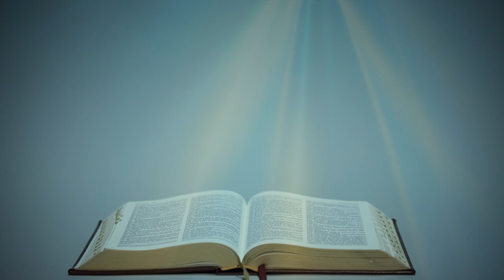З СОБОРНОГО ПОСЛАННЯ СВЯТОГО АПОСТОЛА ІВАНА (2,18–3, 10) ▪ ПОНЕДІЛОК НЕДІЛІ ПРО БЛУДНОГО СИНА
З ПЕРШОГО СОБОРНОГО ПОСЛАННЯ СВЯТОГО АПОСТОЛА ІВАНА  (2, 18 – 3, 10)

Дітоньки, остання це година. І як ви чули, що має прийти антихрист, а тепер багато антихристів постало. З цього пізнаємо, що остання година настала. З-між нас вийшли, але з-між нас вони не були; бо коли б з-між нас були, були б зосталися з нами, – лише щоб виявилося, що не всі вони від нас. Ви ж маєте помазання від Святого й усе знаєте.  Я вам писав не тому, що не знаєте правди, а тому, що її знаєте і що ніяка брехня не походить від правди.
Хто неправдомовець, як не той, хто перечить, що Ісус – Христос? Він – антихрист, що відрікається Отця й Сина. Кожний, хто відрікається Сина, той і Отця не має. Хто ж визнає Сина, має і Отця. Те, що ви чули спочатку, нехай у вас пробуває. Якщо у вас буде пробувати те, що ви спочатку чули, і ви будете в Сині і в Отці пробувати. Ось та обітниця, яку він сам обіцяв вам: життя вічне.
Це я вам написав про тих, що вводять вас в оману. Помазання, що ви від нього прийняли, у вас пробуває, і не потребуєте, щоб хто навчав вас, бо його помазання вас про все навчає. Воно правдиве й необманне. Так, як воно вас навчило, пробувайте в ньому.
Отож, дітоньки, пробувайте в ньому, щоб, як явиться, ми мали довір'я і не осоромилися перед ним у час його приходу. Коли знаєте, що він праведний, знайте теж, що всякий, хто чинить справедливість, від нього народився.
Дивіться, яку велику любов дарував нам Отець, щоб ми звалися дітьми Божими. Ними ми і є. І тому світ нас не знає, бо він його не пізнав. Любі, ми тепер діти Божі, і ще не виявилося, чим будемо. Та знаємо, що коли виявиться, ми будемо до нього подібні, бо ми побачимо його, як є.
 І кожен, хто має на нього цю надію, очищує себе, так само, як і він чистий. Кожен, хто чинить гріх, чинить також беззаконня, бо гріх є беззаконням. Ви ж знаєте, що він з'явився, щоб наші гріхи взяти, і гріха в ньому нема. Кожен, хто в ньому пробував, не грішить. Кожен, хто грішить, його не бачив і його не пізнав.
Дітоньки, ніхто нехай не вводить вас в оману. Хто чинить правду, той праведний, як і він праведний. Хто чинить гріх, той від диявола, бо диявол грішить від початку. На це явився Син Божий, щоб знищити діла диявола. Кожен, хто народився від Бога, гріха не чинить, бо його насіння в ньому пробував; і він не може грішити, бо він від Бога народився. Цим виявляються діти Бога і діти диявола: кожен, хто не чинить справедливости, не є від Бога, і той, хто не любить брата свого.
Поширюйте відео!

Україна молиться!